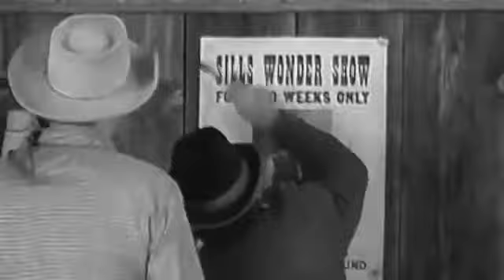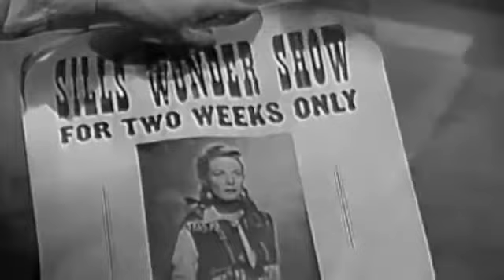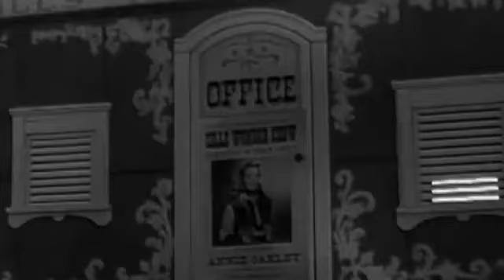Annie Oakley Series * S1E24 * Sharpshooting Annie * WildWest Tv Westerns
✘ DESCRIPTION
Annie Oakley is an American Western television series that fictionalizes the life of the famous Annie Oakley. (Except for depicting the protagonist as a phenomenal sharpshooter of the period, the program entirely ignores the facts of the historical Oakley's life.) Featuring actress Gail Davis in the title role, the weekly program ran from January 1954 to February 1957 in syndication. A total of 81 black-and-white episodes were produced, with each installment running 25 minutes in length. ABC aired daytime reruns of the series on Saturdays and Sundays from 1959 to 1960 and then again from 1964 to 1965.
✘ PLOT
The show starred Gail Davis as Annie Oakley, with Brad Johnson in the role of Deputy Sheriff Lofty Craig and Jimmy Hawkins as Annie's little brother, Tagg Oakley. Hawkins would ultimately play Tagg in 80 of the series' 81 episodes. In the pilot episode, "Bull's Eye", Tagg was performed by Billy Gray, who is better known for his role as James "Bud" Anderson, Jr., on the television version of Father Knows Best.[1] Following his portrayal of Tagg in the Annie Oakley pilot, Gray opted to join the cast of Father Knows Best, which premiered on television in October 1954, nine months after the initial broadcast of Annie Oakley.

In the series, Annie Oakley rode a horse named Target; Tagg's horse was Pixie; and Lofty's mount was named Forest.[2][3] Annie and Tagg lived in the town of Diablo, Arizona, with their uncle, Sheriff Luke MacTavish, who was frequently away whenever trouble started. It would then be up to straight-shooting Annie and her "silent suitor" Lofty Craig to rescue law-abiding neighbors and arrest outlaws.[4] Often Tagg would be told to stay in town and out of the way; but through either disobedience, the need to relay important new information, or being captured by outlaws, he would usually end up in the middle of each episode's adventure.

Annie always wore the same fringed cowgirl outfit, of which 15 or more copies were made throughout the show's production.[5] Her hairstyle was braided pigtails.

Additional episodes were being considered, but Jimmy Hawkins had a growth spurt and outgrew the part of Annie's little brother.[6]

Annie Oakley was among Gene Autry's Flying A Productions.
✘ CAST
Numerous Guest stars too many to list here for more info go